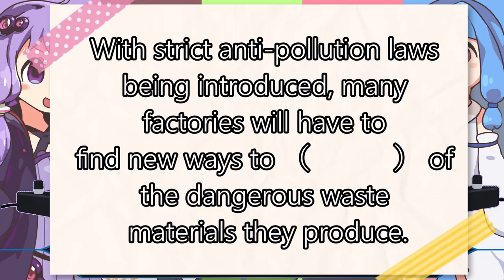クイズ王ずんだもん【VOICEVOX劇場】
ずんだもんが『合成音声キャラクター界・最強の頭脳』の栄冠を目指し、クイズ大会に参加するようです。
※概要欄の下の方に一部ネタバレあり。ずんだもんと勝負したい方は注意。

声：
VOICEVOX:ずんだもん
VOICEVOX:四国めたん（問い読み）
VOICEVOX:春日部つむぎ
VOICEVOX:雨晴はう

立ち絵素材：
坂本アヒル　さん

問題の元ネタ：
第1問
数研出版『チャート式　基礎からの数学Ⅱ+B』階差数列（第1階差）
第2問
Philg88　さん『紀元前260年の戦国七雄』
第3問
Bach - Cello Suite no. 1 in G major, BWV 1007 - I. Prélude
奏者　パブロ・カザルス
第4問
英検準1級過去問　2014年度第2回
第5問
野矢茂樹　編著『子どもの難問』中央公論新社

曲当て問題とラストはバッハ、それ以外は中の人。